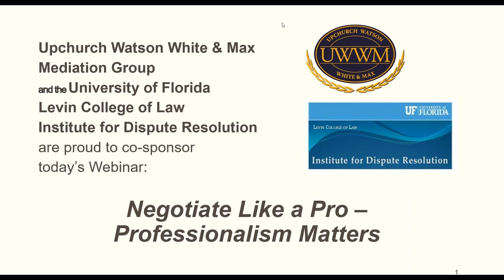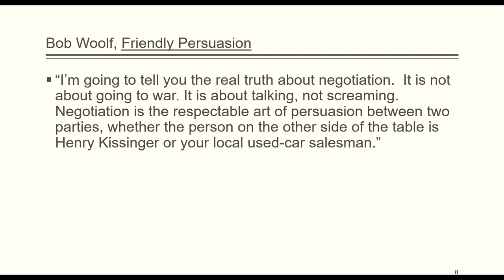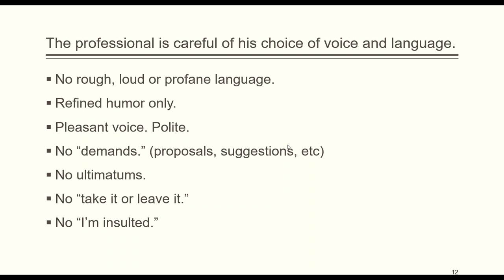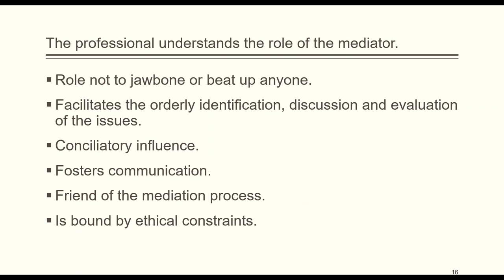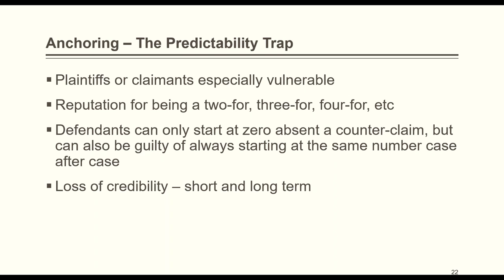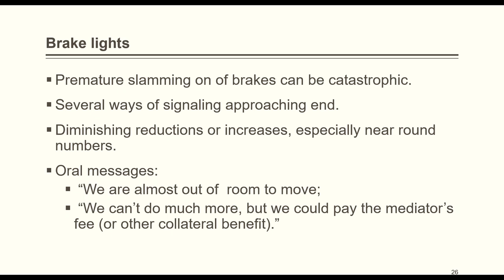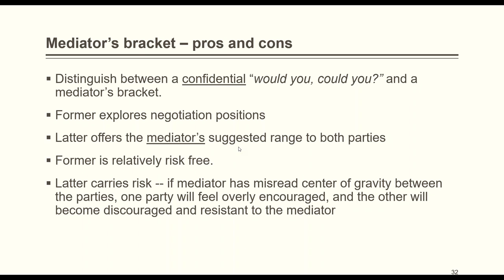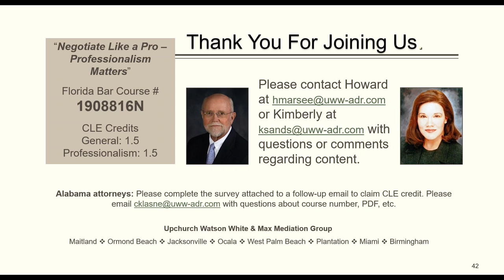2019 12 18 11 56 Negotiate Like a Pro – Professionalism Matters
“I’m going to tell you the real truth about negotiation.  It is not about going to war. It is about talking, not screaming.  Negotiation is the respectable art of persuasion between two parties, whether the person on the other side of the table is Henry Kissinger or your local used-car salesman.”
                                                              -- Bob Woolf, Friendly Persuasion

    This is what the professional knows about negotiating during mediation. Mediator/Arbitrator/Special Magistrate Howard R. Marsee and Mediator Kimberly Sands, a principal with Upchurch Watson White & Max, share their best advice on advocating effectively for clients while maintaining the highest standard of professionalism.

    They delivered this free-CLE Webinar, on December 18, 2019. (Accreditation for 1.5 credits General/1.5 credits Professionalism CLE has been confirmed by The Florida Bar.)

Featured Presenters

Howard R. Marsee was a board-certified civil trial lawyer for 20 years, until 2003. Since 1996, he has served thousands of hours as a mediator, arbitrator and special master. He is certified by the Florida Supreme Court to receive circuit-civil mediation appointments. He is certified by the U.S. District Court for the Middle District of Florida to receive mediation appointments in cases pending before that court, and he is approved by the Florida 5th District Court of Appeal as an appellate mediator. He is a member of the Florida Bar’s Standing Committee on Professionalism.

Kimberly Sands has been litigating or mediating cases since 1983. She is a former managing partner with her father, Larry Sands, in the civil litigation firm of Sands, White & Sands, PA. Since 2001, she has mediated a broad range of civil disputes  She has worked with clients with local, national and international interests. She is a frequent lecturer and consultant on ADR, mediation, arbitration, civil litigation and effective negotiation. Clients have described her as exceptionally informed, prepared, persistent, insightful and creative in identifying opportunities for a successful resolution.